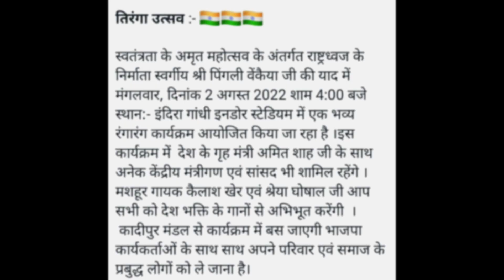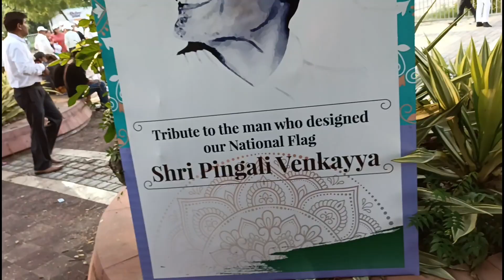Tringa Utsav Celebration In Indra Gandhi Stadium (Delhi) 😍🇮🇳 ||Har Ghar Tringa 💖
Tiranga Utsav Celebration In Indra Gandhi Stadium (Delhi) 😍🇮🇳 ||Har Ghar Tiranga 💖

Hello viewers hope you all are doing well So ye  enjoyment and happiness se related hai.